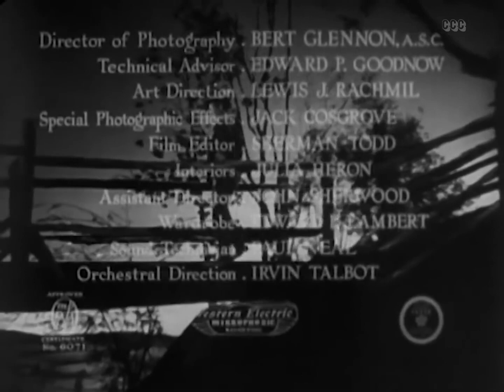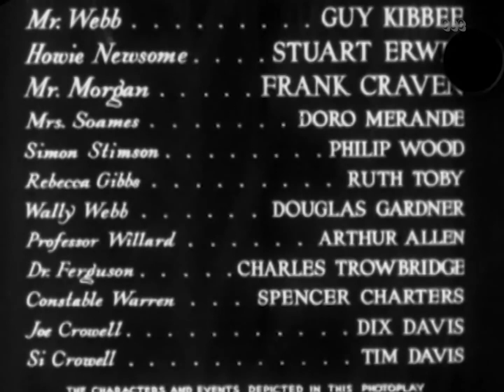▶ "Mental Time Travel": "Our Town" (1940).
Source material for altered states of awareness evoked by experiences of Time and Space . . .